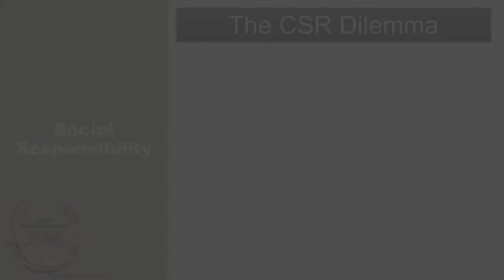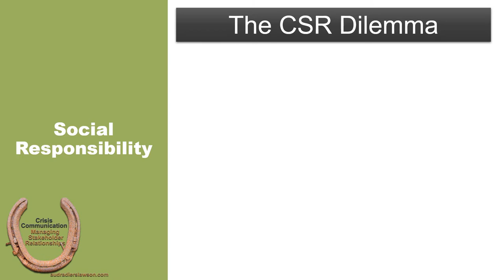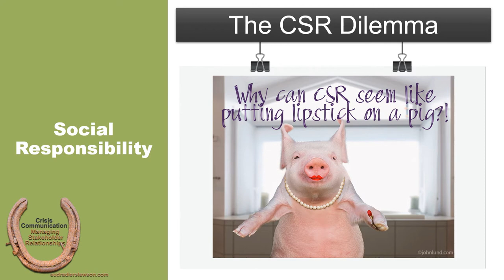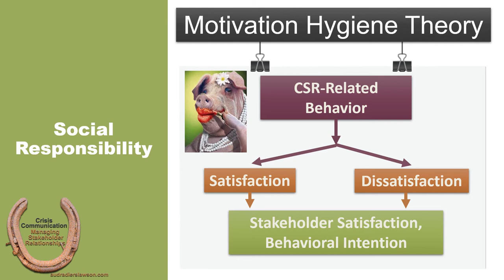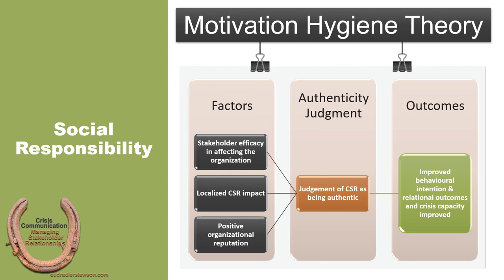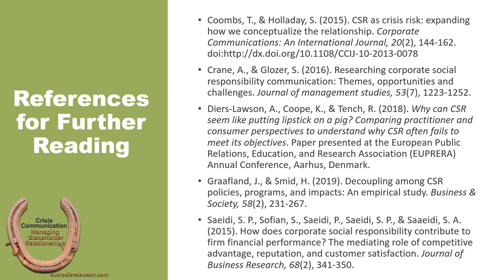8-2 Crisis Capacity and Corporate Social Responsibility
This lecture supports chapter 8 in Crisis Communication: Managing Stakeholder Relationships by addressing the role and limitations of corporate social responsibility on building crisis capacity.